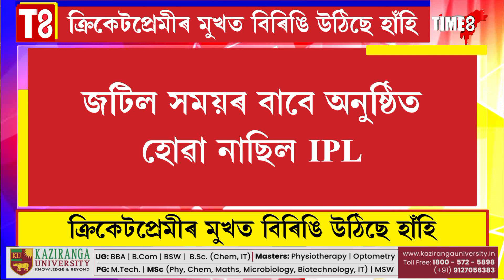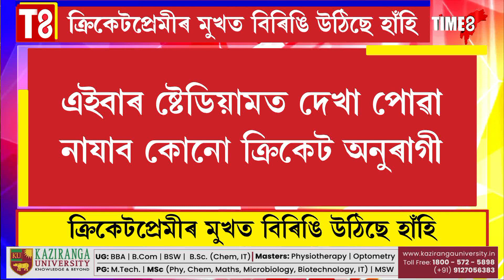দৰ্শকবিহীনভাবে আজিৰে পৰা অনুষ্ঠিত হ'ব IPL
ক্ৰিকেটপ্ৰেমীৰ মুখত বিৰিঙি উঠিছে হাঁহি
জটিল সময়ৰ বাবে অনুষ্ঠিত হোৱা নাছিল IPL
প্ৰথম পৰ্যায়ত সমুখ সমৰত নামিব চেন্নাই ছুপাৰ কিংছ আৰু মুম্বাই ইণ্ডিয়ানছ